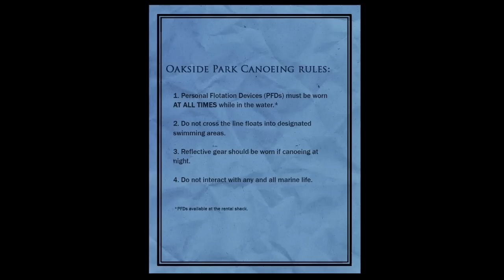Slender: The Arrival - Beta